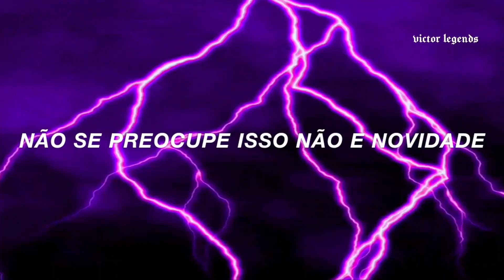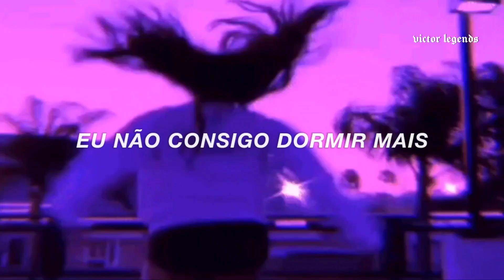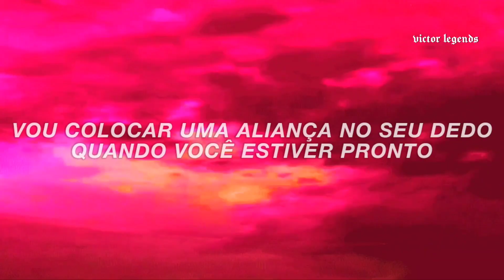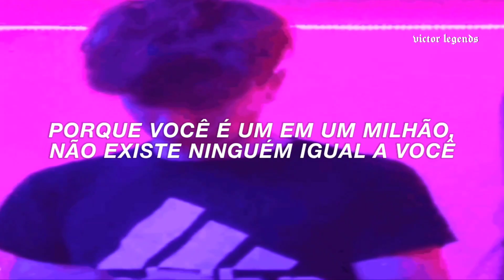trust issues x streets (sped up/tiktok) [tradução/legendado]